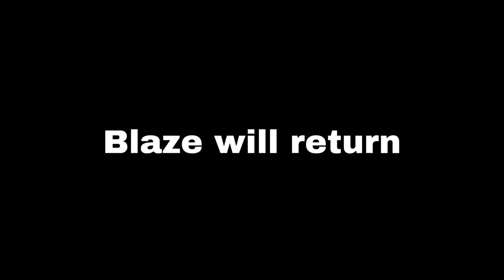Blaze : The Mini Movie *TRIGGER WARNING OF GUN SHOT SOUNDS*